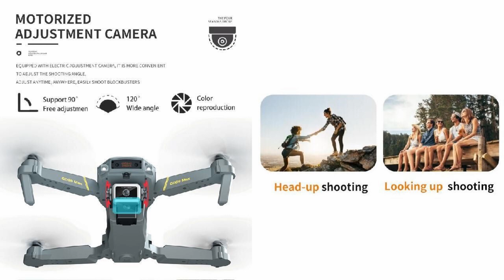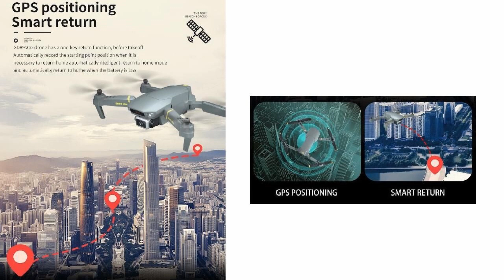GD89MAX GPS 6K Low Budget Drone – Just Released !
Global Drone introduced GD89Max, updating from GD89 with GPS and 6K camera for entry class. - Please refer to below Ad from $59.43